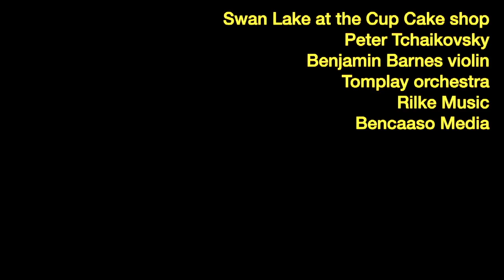Tchaikovsky Swan Lake at the Cup Cake shop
href" bluegrass days, rock nights
for quality online or on foot violin, viola, or guitar lessons click here;
href" Tchaikovsky Swan Lake at the Cup Cake shop
Do you like Ben’s CLASSICAL and JAZZ KARAOKE?
To get your own classical and Jazz karaoke-
2 free 1/2 hour lessons when you purchase your first hour violin, viola, or guitar lesson donations to Rilke Music Channel are fully deductible. We give these performances as public benefit B.A.R.T. stations and street corners.  Your support keeps the beautiful classical music alive.

RILKE MUSIC is a classical music label founded by street performer Benjamin D. Barnes. This label promotes and records  classical music featuring professionally trained instrumentalists and vocalists who can be booked for public and private engagements.  If you enjoy a particular chamber music group or solo musician's performance, please contact Benjamin Barnes owner of Rilke Music Label. He will put you in contact with the artists, if they wish to connect with fans.

Do you like Ben’s CLASSICAL and JAZZ KARAOKE? To get your own classical and Jazz karaoke-
2 free 1/2 hour lessons when you purchase your first hour violin, viola, or guitar lesson

ART GALLERY
images on prints apparel and other fine products